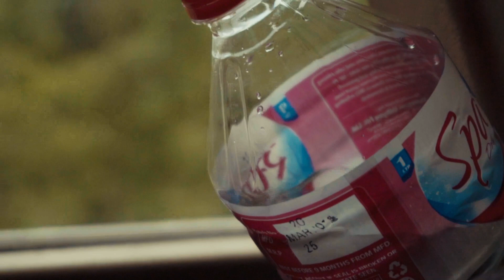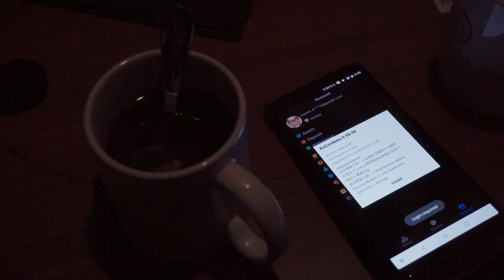Sick in Nepal - All the way from Pokhara to Kathmandu - part 13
Watch the series of "The Nepal Adventure" -

Filming
Mavric Said and me

🎥  Cameras:
Sony A6300